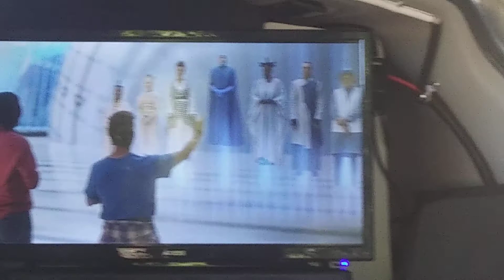How I relax when camping. Watching movies.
Shot clip on how I relax when camping. I love to watch movies, so I don't let that stop me when camping. I have my TV setup so I can watch it from the back of my van or laying in my bed. Here are the items in my build:

OPOLAR 10000mAh Clip on Fan
ICECO JP50 Portable Refrigerator
Safstar 5.3 Gallon Portable Toilet
Caravan Hand Water Pump Faucet
13" Round Stainless Steel Sink
Stainless Steel Sink Strainer
Camco Flexible Drain Tap with Hose
WaterBrick Stackable Container
5 Inch Memory Foam Mattress
Ventline Smoke Van Roof Air Vent
Leather Hanging Storage Organizer
Rockpals 250 watt Generator
Rockpals 60 watt Solar Panel
Treva 10 Inch Fan
Napier Backroadz SUV Tent
Portable Folding Camping Table
Wireless Weather Station
Coleman Pack-Away Camping Cot